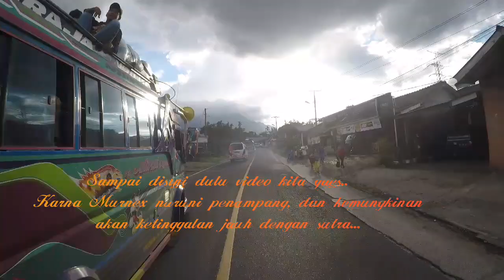SENGIT!!! 2 LAWAN 1, SUTRA 991 VS MURNEX 61 DAN MURNEX 112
2 lawan 1, sutra 992 vs murnex 61 dan murnex 112